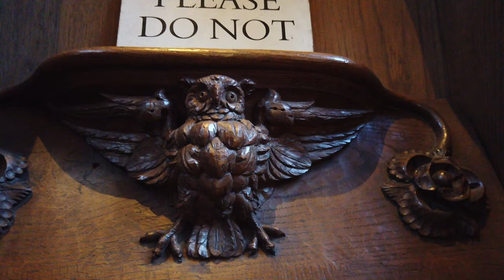England - 2 Cathedrals, 4 Castles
The fifth day of my England journey starts at Hereford, crossing the River Wye for a flight around the cathedral. After the Welsh destroyed the first cathedral in 1056 the present building was built from the 12th to the 14th century.
Edvin Loach Old Church from the 11th century was used until around 1860 when the church right next to it was build.
Leigh Court Barn was supposed to be closed but wasn't - a barn from the early 14th century for wares of Pershore Abbey.
Worcester Cathedral is even more beautiful than Hereford - it was built after the old church was pulled down in the late 11th century and sports a big crypt from that era. The octagonal chapter house is a special treat.
Witley Court is a grand mansion from around 1850 incorporating older parts. A terrible fire in 1937 destroyed most of it.
Right next to it is the parish church of Great Witley with a surprisingly grand interior.
Wigmore Castle is a great place to fly - and slide. There was a sign advising against climbing the motte but I didn't see it because I went around the back. So going back down I took a slide down...
Stokesay Castle is a real gem and one of my favorite castles: Pretty much fully intact it was more mansion than castle. The oldest parts go back to the early 13th century.
Hopton Castle was another tip of Pinned on Places (see their YT channel...) from around 1300.
Clun Castle, started shortly after 1066, sports great remains of a big tower and extensive earthworks.
Mitchell's Fold Stone Circle is reached after a short walk and is well worth it. More than 3.000 years old there are still 15 of the probably 30 original stones left.
Halesowen Abbey is hard to reach (even with a drone) and part of a working farm.

Drones: DJI Mini 3 Pro, Flywoo Explorer 4 LR, additional footage DJI Osmo Pocket

Der fünfte Tag meiner Englandreise startet in Hereford, wo die Drohne den River Wye überquert, um die Kathedrale zu umrunden. Nachdem die Waliser den Vorgängerbau 1056 zerstört hatten, wurde vom 12. bis zum 14. der jetzige Bau in einer Mischung aus romanischem und gotischem Stil gebaut - sehenswert.
Edvin Loach Old Church stammt aus dem 11. Jahrhundert und wurde genutzt, bis 1860 die neue Kirche daneben errichtet wurde.
Leigh Court Barn sollte eigentlich geschlossen sein - Glück gehabt. Die Scheune wurde für die Farmen der Pershore Abbey genutzt.
Worcester Cathedral ist noch schöner als Hereford. Sie wurde gebaut, nachdem die alte Kirche im späten 11. Jahrhundert abgerissen wurde. Von der Anfangszeit stammt noch eine große Krypta. Bemerkenswert ist das oktagonale Kapitelhaus.
Witley Court stammt im Wesentlichen von etwa 1850. Ein Feuer zerstörte große Teile im Jahr 1937.
Daneben steht die Kirche von Great Witley, die im Inneren bemerkenswert prächtig ist.
Wigmore Castle ist ein schöner Ort zum Fliegen - und zum Abrutschen: Der Haupthügel ist eigentlich gesperrt, was ich nicht gemerkt habe, weil ich "hintenrum" gegangen bin, um dann vorne den Weg unfreiwillig schnell hinunterzurutschen...
Stokesay Castle ist ein kleines Juwel, mehr Herrenhaus als Festungsanlage mit den ältesten Teilen aus dem 13. Jahrhundert.
Hopton Castle habe ich auf dem interessanten YT Kanal Pinned on Places kennengelernt - es stammt von etwa 1300.
Clun Castle is sehenswert mit dem imposanten Turm und den aus zwei Anhöhen bestehenden Erdwerken.
Mitchell's Fold Stone Circle erreicht man nach einem kurzen Fußweg. Die Anlage ist ca. 3.000 Jahre alt. Von ursprünglich vermutlich 30 Steinen steht noch die Hälfte.
Der Tag endet mit einem Flug zur Halesowen Abbey, die als Teil eines bewirtschafteten Hofes nicht zugänglich ist.

Drohnen: DJI Mini 3 Pro, Flywoo Explorer 4 LR, ergänzt durch DJI Osmo Pocket